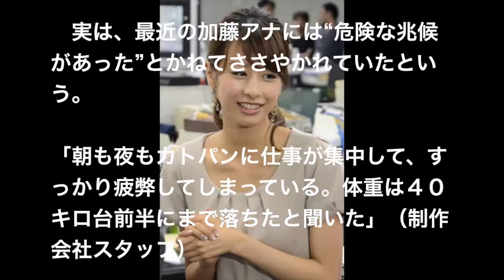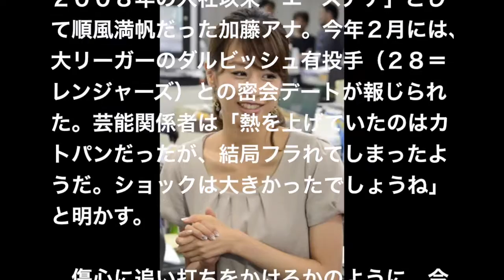カトパン めざましテレビに笑顔で復帰するも心労限界で激ヤセ!?ネット上のバッシングが原因か!?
月36万円稼ぐ方法無料プレゼント！※残り13名

【カトパン】フジ女子アナの加藤綾子が生放送のめざましテレビを途中退席。その理由とは！？

カトパン加藤綾子のワキとバストトップがすごいことになっててHすぎると話題に　放送事故か？

人気№１ 女子アナ 加藤綾子 Eカップ最強伝説３３連発 カトパン 凄すぎ！

カトパン マジ照れ！プライベートモードで言ってくれる男を落とすセリフ

登坂広臣がカトパン（加藤綾子）のホンマでっかモテ仕草でタジタジ・・・這わせ立ち上がり

【放送事故】 AKB48 板野友美 全力疾走してGカップ巨乳がもげる SKE48 NMB48 HKT48 乃木坂46 希望的リフレイン

板野友美　豊胸したおっぱいがヤバすぎると話題にｗｗｗ　板野友美出演の希望的リフレインPV一部。板野友美さんマジパネェっす！

【放送事故】竹野内豊とフライデー熱愛スクープ　倉科カナ　衝撃 おっぱいぽろり　ファーストクラス出演

竹野内豊とフライデー熱愛スクープ　倉科カナ　衝撃&過激 水着グラビア　おっぱいぽろりも…　ファーストクラス出演

AKB48新曲「希望的リフレイン」で板野友美が全力疾走しているシーンに 話題が集まっています!!

板野友美のバストが!!希望的リフレインのMVでスイカ並の爆乳に整形してる!?と。

浅田舞、Fカップ巨乳チラリで男性視聴者が大興奮！ 待望される「グラビア挑戦」の可能性は

【放送事故】浅田舞 巨乳谷間ﾁﾗ事故www / [Broadcasting incidents]Mai Asada(Asada Mao's sister) Big valley glanced..

衝撃！　浅田舞　巨乳　おっぱいぽろり　谷間シーンまとめ　『今夜くらべてみました』　渡辺直美に触われる！！

【放送事故】衝撃！　テレビショッピング　セクシーハプニング　胸チラ　完全まとめ 【永久保存版】

浅田舞 Eカップ巨乳発育中？どんどんと女っぽくセクシーになっている彼女の華麗すぎる画像集­です！